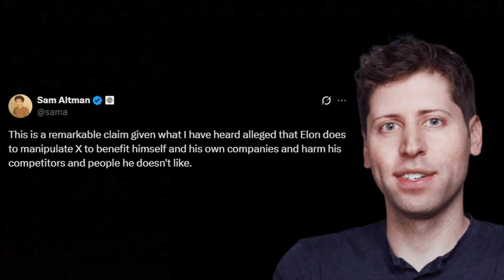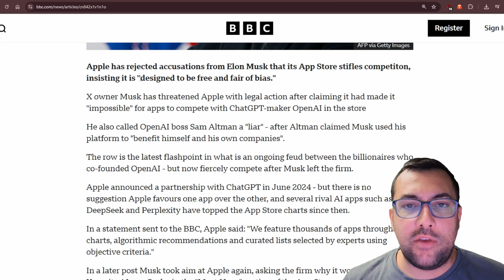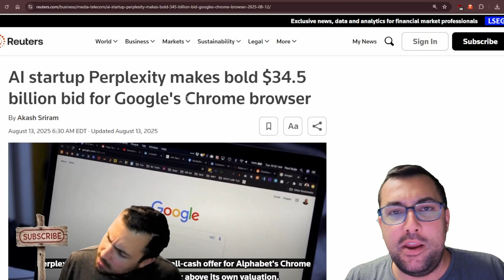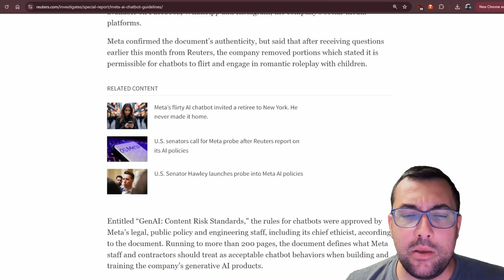AI NEWS: Musk Sues Apple, Altman Responds, and Perplexity's Chrome Offer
Musk vs. Apple, Altman's Response, and Google's New Ad

The AI world is in an all-out war! From Elon Musk's shocking new accusation against OpenAI to a mysterious multi-billion dollar offer that could change the internet forever, this week's AI news is packed with drama you won't want to miss. In this video, we'll break down the latest explosive developments, including Google throwing shade at Apple and a major AI company getting caught in a scandal. Stay ahead of the curve and get the inside scoop on the biggest battles shaping the future of artificial intelligence.

CHAPTERS:
00:00 - The AI World Is At War!
00:30 - Elon Musk Accuses OpenAI
00:40 - The Battle for Algorithm Supremacy
01:46 - Google's Savage New Ad
02:18 - A $34 Billion Surprise Acquisition Offer
03:09 - The New Best AI for Coding?
03:33 - The Meta AI Scandal Exposed